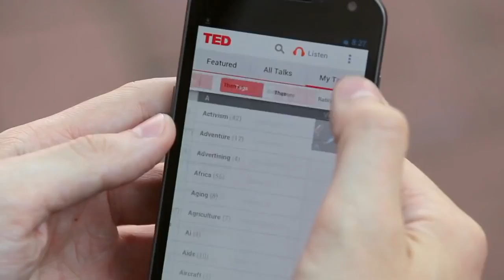It's the TED Android app! YouTube 2